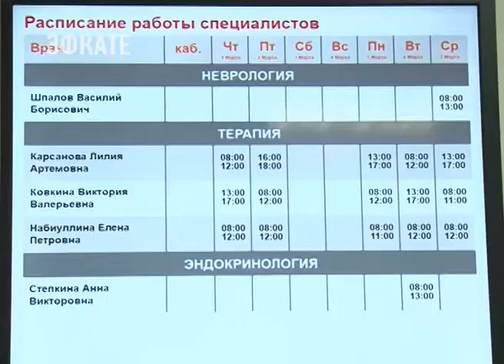Для жителей мкр Светлана на Курортном проспекте Сочи открыли новую поликлинику. Новости Эфкате Сочи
Теперь им не нужно, например, на приём к терапевту ездить в первую поликлинику, которая расположена значительно дальше, на улице Конституции.

Ещё в прошлом году глава города Анатолий Пахомов дал поручение сочинскому здравоохранению — найти помещение и обустроить там поликлинику для жителей микрорайона Светлана. А сегодня осмотрел медицинский корпус, где завершились ремонтные работы, пройдено лицензирование, и пообщался с пациентами.

Сочи. Новости.
Телеканал Эфкате.